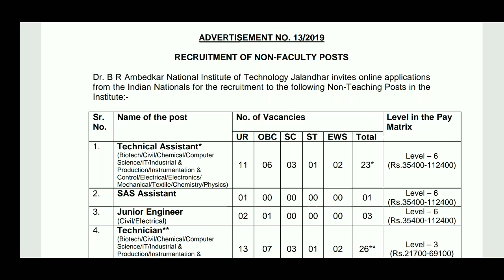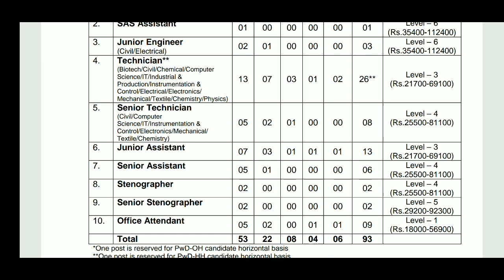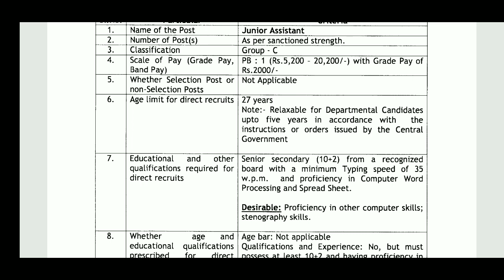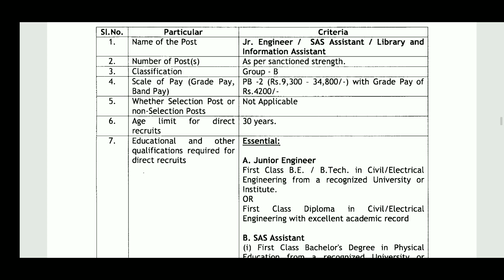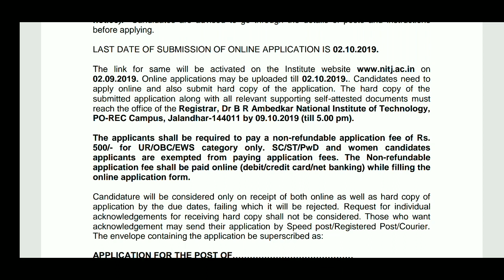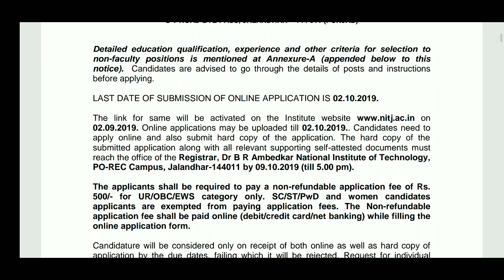అంబేద్కర్ విశ్వవిద్యాలయంలో Attendant & Assistant జాబ్స్ | Attendant Jobs Notification 2019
వీడియోలు చూస్తూ డబ్బులు సంపాదించే అప్లికేషన్ కోసం.